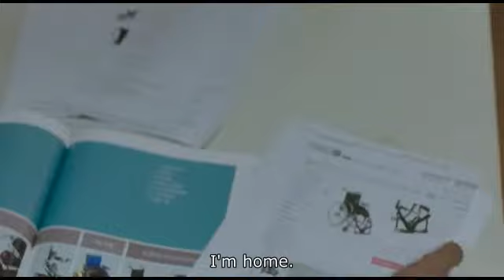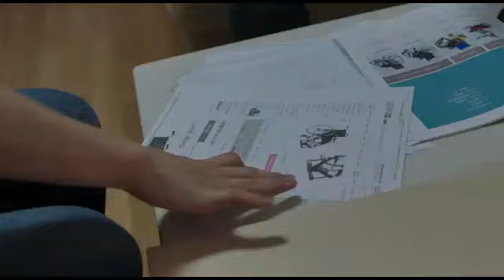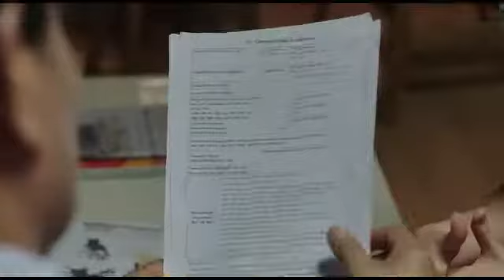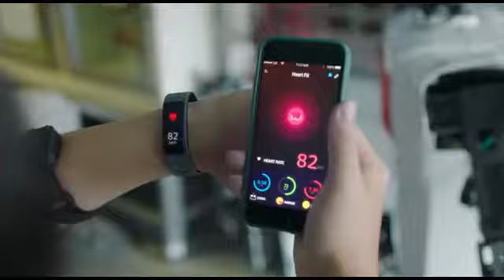ჩემი უფროსის გოგო 2019 - ნაწილი N4 (კორეული ფილმი) _ My Bossy Girl 2019 (Korean) Movies Part 4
Korean Love Movie "My Bossy Girl" 2019

ახალი კორეული რომანტიკული დრამა.